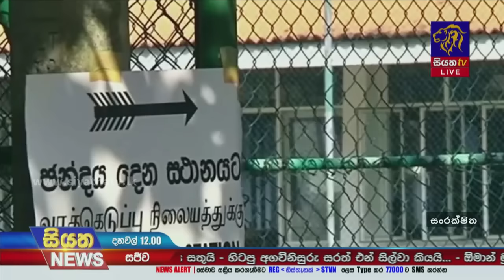කඩිනමින් මැතිවරණය ප්‍රකාශයට පත්කරන්න - මැතිවරණ නිරීක්ෂකයන් කොමිසමෙන් ඉල්ලයි | Siyatha News